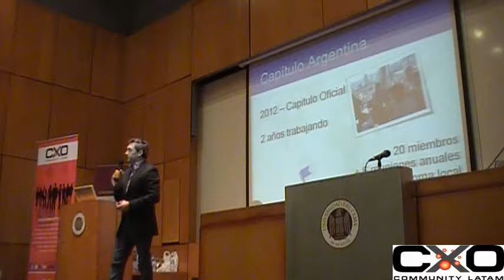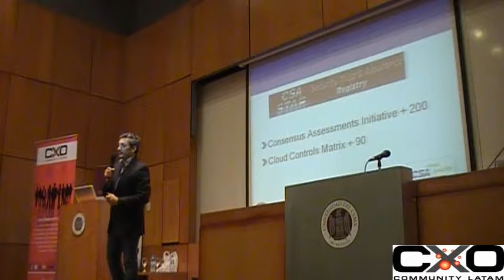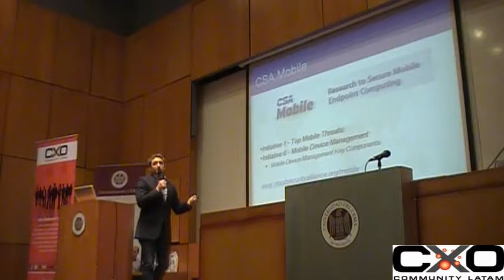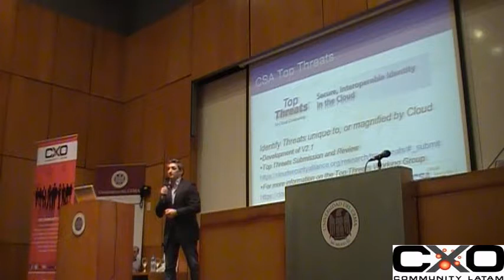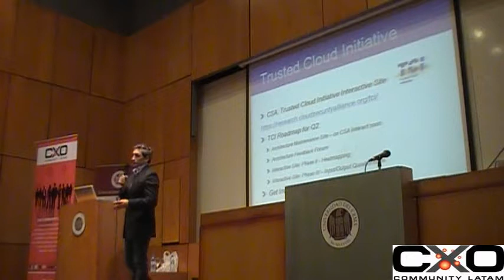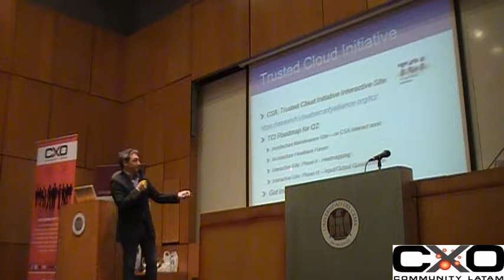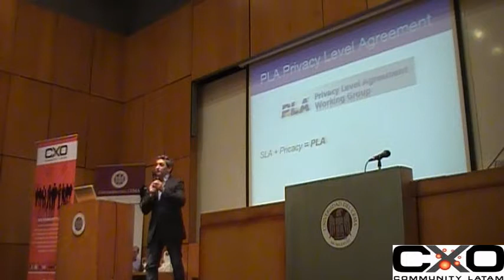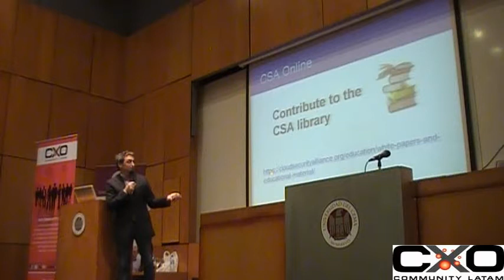Cloud Security Alliance Capítulo Argentina - Diego San Esteban cxocloud 2012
Diego San Esteban - CRISC, Vicepresidente de CSA (Cloud Security Alliance), Director en Management Estratégico, Miembro del Subcomité de Seguridad de la Información en IRAM.

Participó como orador en la III Jornada de Cloud Computing Secuirty organizada por CXO Community, Dixit Comunicaciones y UCEMA, el día 19 de septiembre de 2012, desarrollando la siguiente temática:

La ponencia destacará la labor y aportes desarrollados por la Cloud Security Alliance - Capítulo Argentina, en la materia, como también, compartirá con la audiencia los proyectos y actividades, vigentes y futuras.